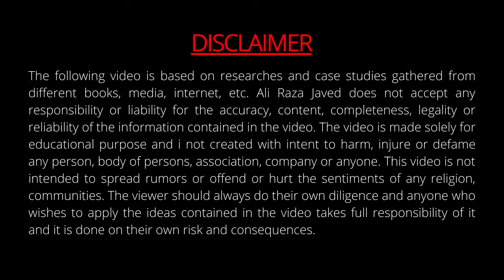NEBOSH IGC1; Health And Safety Bench Marking | Explained In Urdu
Welcome to Alli Raza Javed Channel. On this platform I Will Discuss All The Tips and Tricks To Get a Successful Safety & Security Job Career. I Will Answer All Your Questions Related To Safety & Security Job.
Cover Topics
1- What is bench marking?
2- Purpose of bench marking?
3- Topics need to discuss?
Frequently Asked Questions:-
1- Best Security Companies In UAE?
2- Security Job Requirement?
3- Information About Security License DPS/ SIRA/PSBD/PSCOD.
4- How To Pass Security Exam Tips & Tricks.
5- What Is NEBOSH?
6- Requirement For NEBOSH IGC?
7- Best Institute For NEBOSH Health & Safety Course?
8- How To Pass NEBOSH IGC Tips & Tricks?
Services which i provide:-
SOCIAL MEDIA MARKETING
H&S TRAINING'S
CV WRITING
IGC 3  RISK ASSESSMENT (Condition Apply)